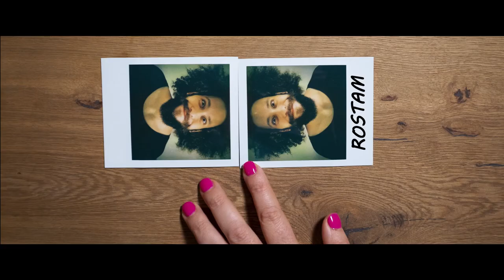THE PERSIAN VERSION | Official Trailer (2023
🌈 Check out the trailer for: "The Persian Version"! 🎬 Featuring Layla Mohammadi as Leila, our queer protagonist, this brilliant film beautifully weaves together art and family. 💖 Don't miss the chance to be moved by this incredible queer story! 🌟

Directed by: Maryam Keshavarz

Screenplay by: Maryam Keshavarz

Starring: Layla Mohammadi, Niousha Noor, Kamand Shafieisabet, Bijan Daneshmand, Bella Warda, Chiara Stella, Tom Byrne, Shervin Alenabi

Coming from two countries at odds with each other, Iranian-American Leila (Layla Mohammadi) strives to find balance and embrace her opposing cultures, while boldly challenging the labels society is so quick to project upon her. When her family reunites in New York City for her father’s heart transplant, Leila navigates her relationships at arm’s length in an effort to keep her “real” life separate from her family life. However, when her secret is unceremoniously revealed, so are the distinct parallels between her life and that of her mother Shireen (Niousha Noor). Punctuated by a bright color palette, snappy comedic relief, and vibrant dance numbers, “The Persian Version” delivers an honest portrayal of a woman who remains unapologetically herself, blended seamlessly into a heartfelt story about family, belonging, and the undeniable influence of pop music.

Winning both the Audience Award and the Waldo Salt Screenwriting Award in the U.S. Dramatic Competition at this year’s Sundance Film Festival, writer-director-producer Maryam Keshavarz delivers a universal and timely story of the Iranian and the Iranian-American experience.